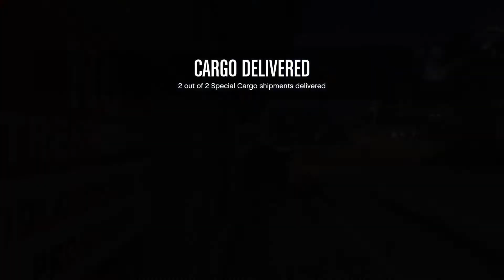Grand Theft Auto V Online: Warehouse: How to Solo Crates at Sea = Simple, Easy & FAST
This is a video to show you how to speed up getting the crates from the sailboat at sea. Your going to need a chopper and some good hands.